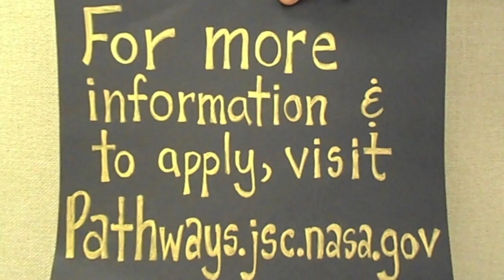NASA Pathways Student Experience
NASA Pathways Student Experience is a video project created by the students at NASA's Johnson Space Center. It was created as an outreach initiative to not only excite college students to apply to the Pathways Intern Employment Program, but to showcase the amazing opportunities, experiences and people that make Johnson Space Center one-of-a-kind. It's difficult to encapsulate our entire experience into just a few words, but we hope the ones we've chosen allow you a glimpse of our lives here at the Johnson Space Center.

Special thanks to astronauts Karen Nyberg and Jeff Williams
Special thanks to Dr. Ellen Ochoa, Steve Altemus and supportive senior staff members
Special thanks to Scott & Brendo for the music rights to "Northwest" and "One Afternoon"